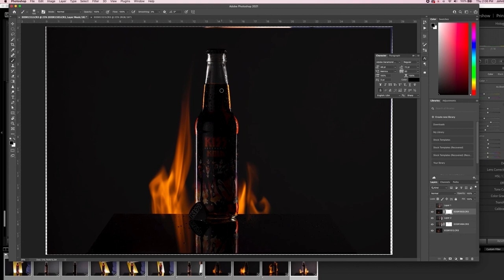Bottle Product Photography : KISS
During a desert outing, I found myself in a market browsing an aisle with independent sodas. To my surprise I stumbled upon KISS brand sodas and was excited to give them a try. Before cracking them open, I thought it would be fun to photograph them. I was a little stumped at first, as I thought they deserved something more than a white background product shot. KISS is a band with lots of excitement and flare. Join me in the photo studio, photographing KISS Kola.

𝗚𝗲𝗮𝗿 𝗨𝘀𝗲𝗱
Canon EOS R
Canon 100mm 2.8L Macro
Canon M50
Canon 22mm EF-M
3-Legged Thing Brian Tripod

𝗠𝘂𝘀𝗶𝗰
KISS - Beth (instrumental)
KISS - Going Blind (instrumental)